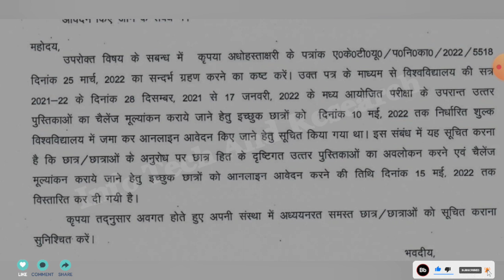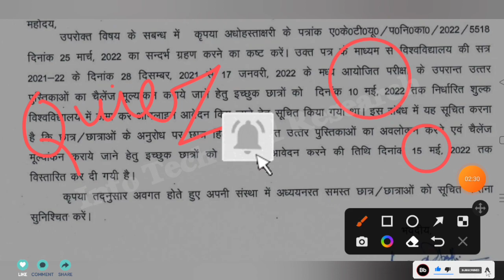aktu news today | aktu challenge evaluation date extend | aktu latest news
aktuChallengeEvaluation Date extend
aktuLatestNews | aktu today news | aktu

aktuBackPaper |
HowToFillAktuLOEexamForm
aktuChallengeResult |
aktu back

UpbteNews
D.Pharma

 RajkiyaEnggCollegeKannauj
AKTUNEWS
UPTUNEWS
AktuNews
aktu_news_2022

aktu d.pharm
aktuexam
aktuexamnews
aktuexamnewstoday
aktu exam
AKTU
UPTUNEWS

aktub.pharm
akturesult2021
uptu
aktuscholarshiplatestupdate
uptunews
upscholarshipnews2021

bteu
platestnews
amunewstoday
manuunews
jminews
iitnews
jminews

aktutodaynew
aktunewstoday
aktulatestnews